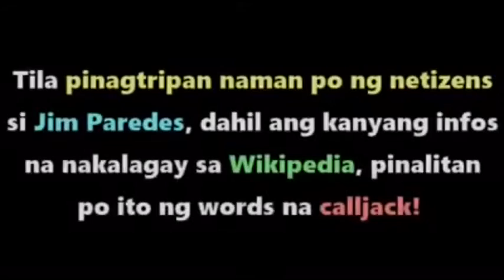Singer actor na si Jim Paredes umamin na!